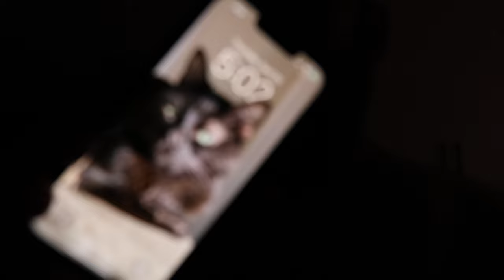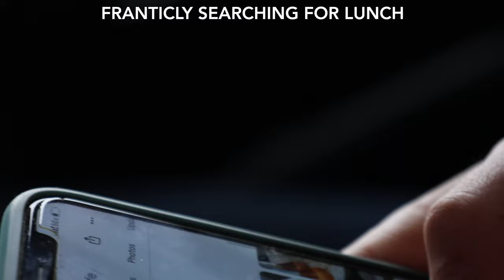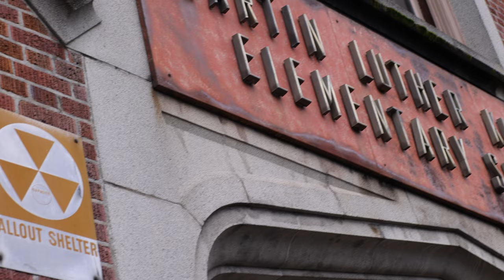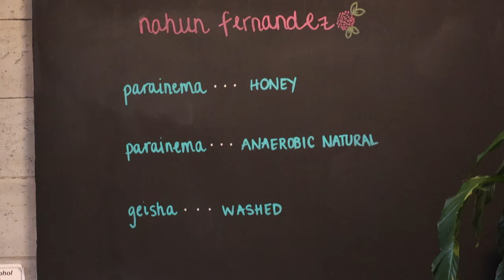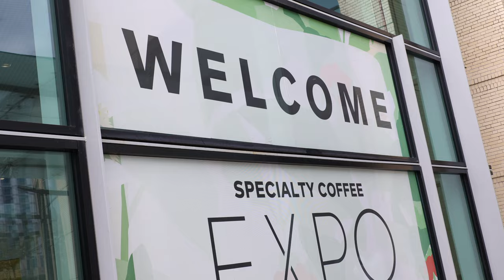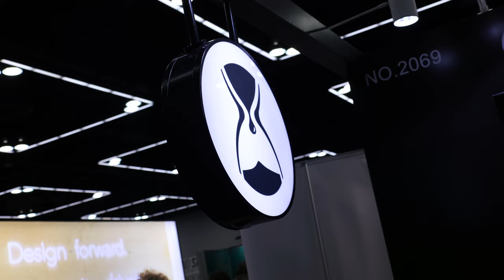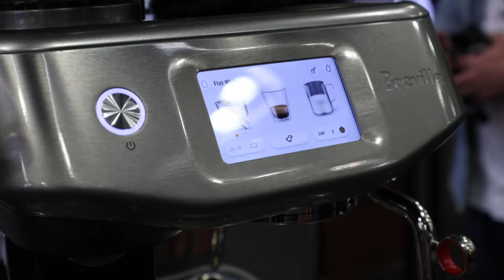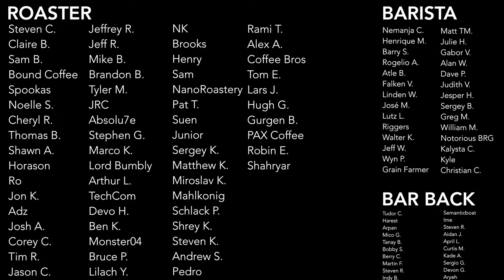SPECIALTY COFFEE EXPO - What I Saw, Drank, & Look Forward To In 2023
After nearly a decade in coffee I've finally made it to the Specialty Coffee Association Expo. Expo is North America's largest coffee focused convention and it brings in all the new and upcoming gear. Beyond exploring the gear I also sent some time checking out the sights, sounds, and cafe experiences Portland has to offer. So if you are into coffee, vlogs, or coffee vlogs this is a video for you. I apologize for the shaky camera work in advance.

↓CHAPTERS↓
[0:00] INTRO
[0:35] TRAVEL MONTAGE
[1:29] DAY ONE
[2:29] CASE STUDY COFFEE
[4:04] PROUD MARY COFFEE
[5:41] EXPO SHOW FLOOR
[6:52] INTERMISSION
[7:05] WHAT I'M LOOKING FORWARD TO